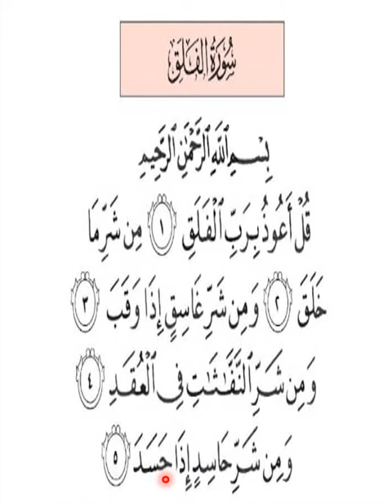SURAH AN NAS & SURAH AL FALAQ